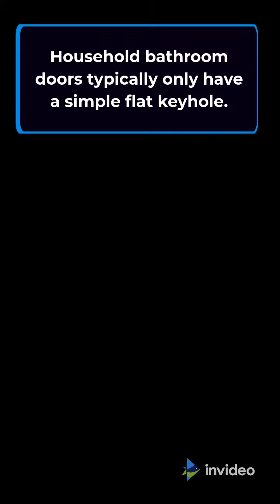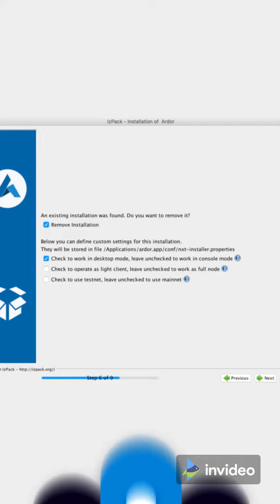How to Open a Lock using Knife (Coral Games)